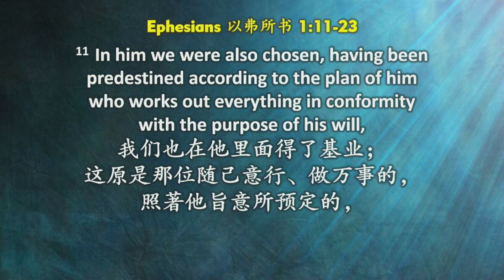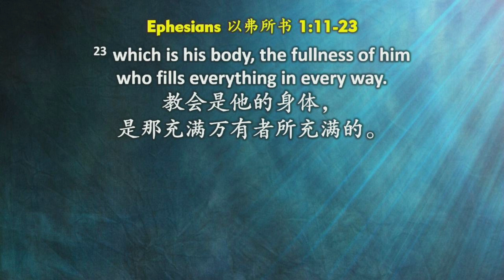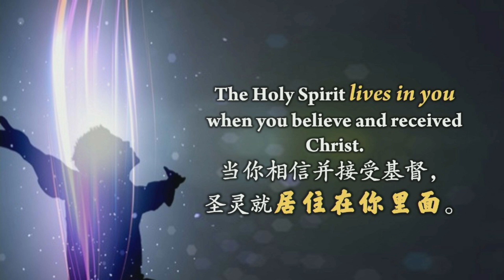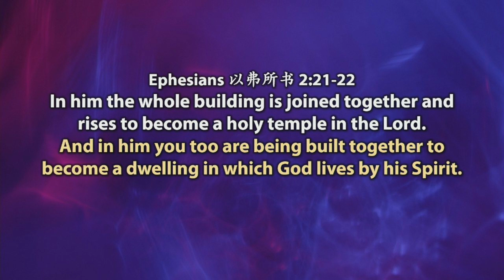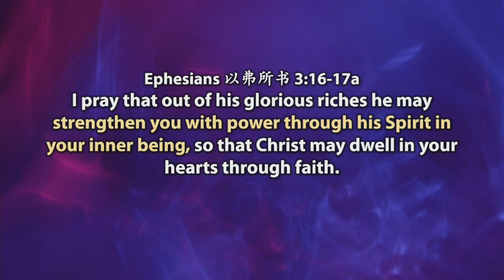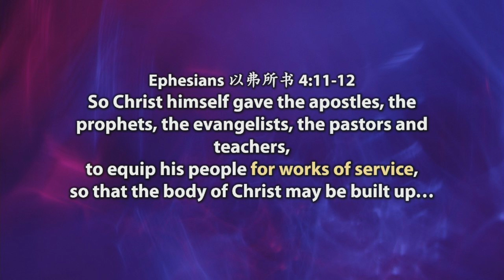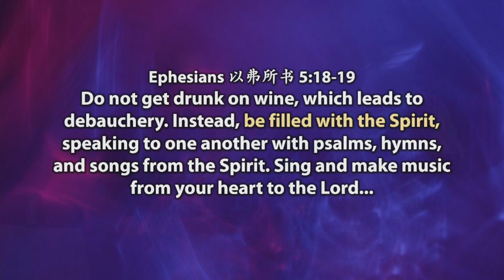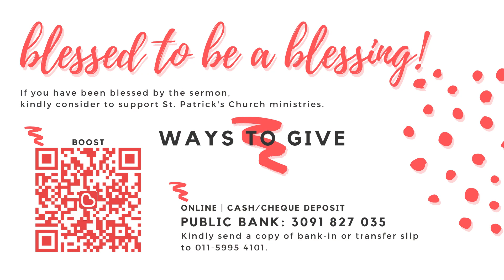2023-07-08 Bilingual Confirmation Service Sermon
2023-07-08 Bilingual Confirmation Service Sermon